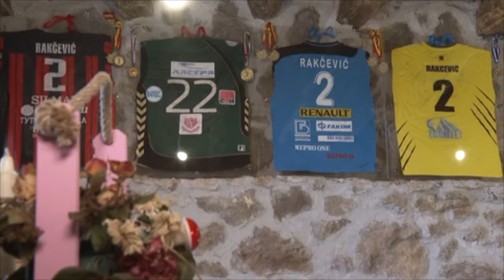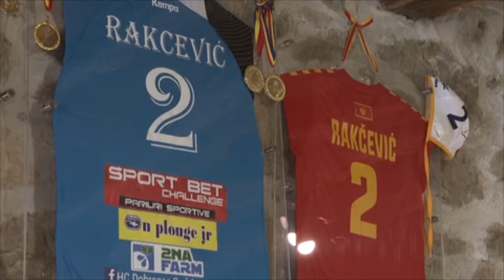VINARIJA RAKCEVIC SMOKOVCI CETINJE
.Ovo je primjer sta moze da se uradi za nesto vise od godinu dana.
Urednica i voditeljka emisije Agrosaznanje:
Jelica Pantovic
Autorke reportaza:
Aleksandra Sjekloca i  Milica Stijepović
Organizatorka:
Lela Perovic
Reditelj:
dr. Radoslav T. Stanisic